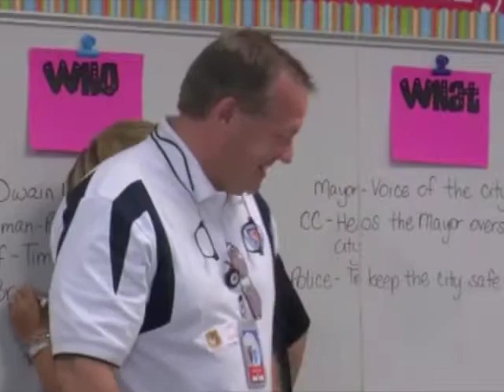Lamar Elementary Learns What It Takes To Run A City